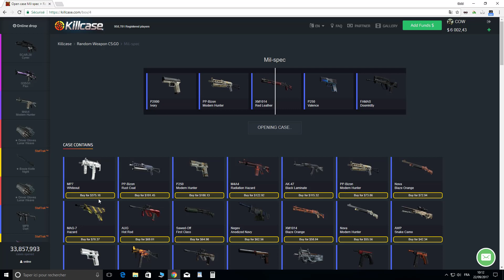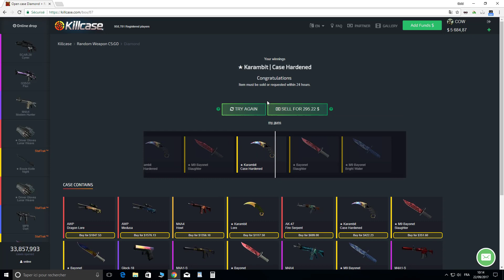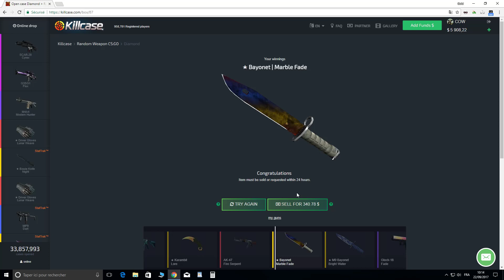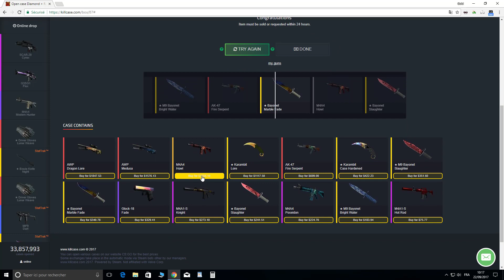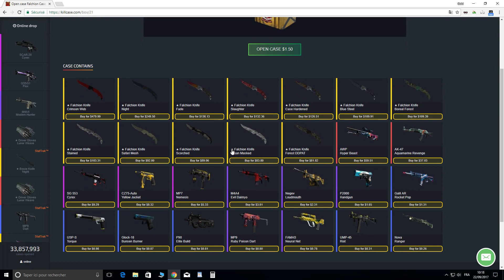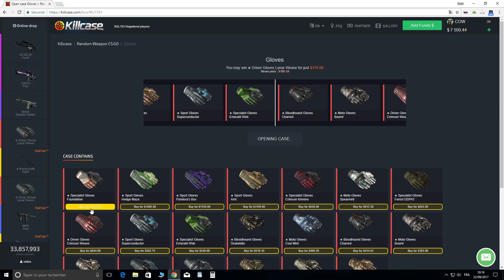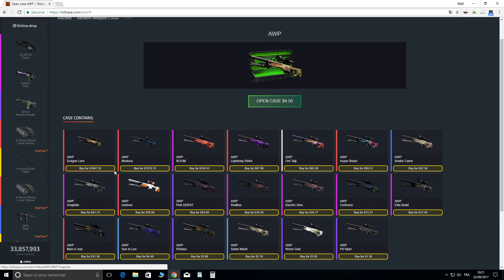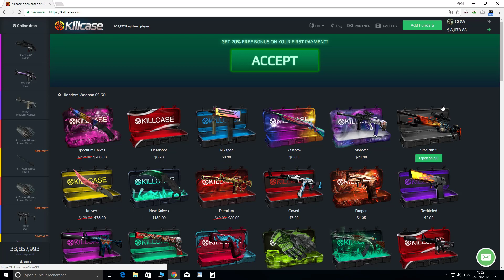تفتيح بكجات كاونتر سترايك ب 5000$ يارباه !! طلعت لي سكينة غالية !!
رابط الموقع اضغط عليه بيعطيك 1 دولار بالموقع تقدر تسحبهم لو طلع لك شي حلو !

انستقرام : @mamkalo

اذا عندك اي سؤال اسالني ياه تحت وان شاء الله بجاوبكم